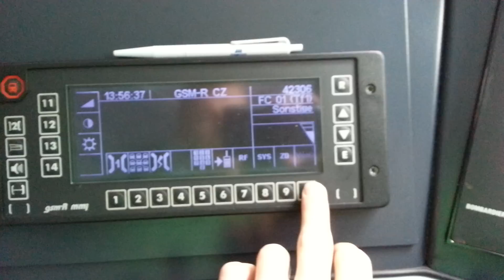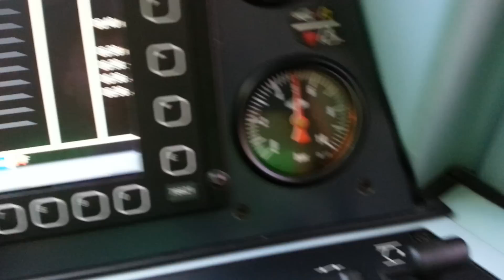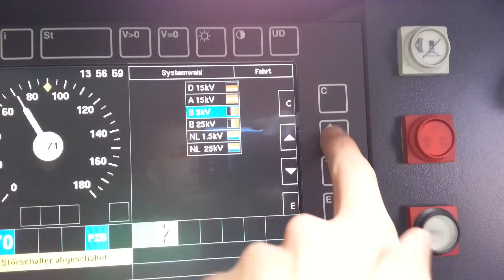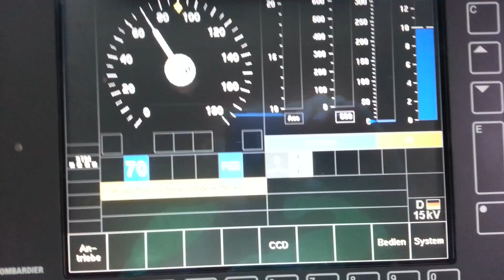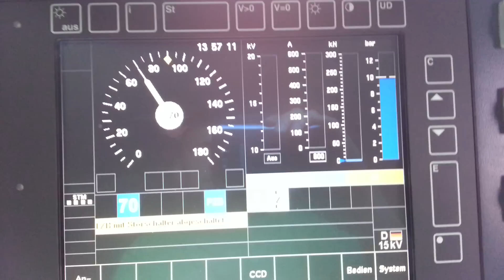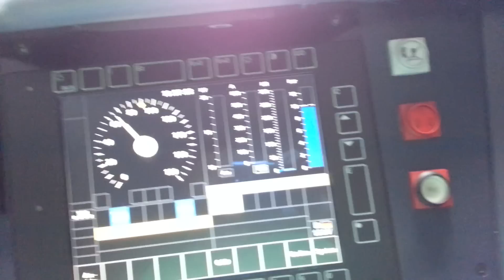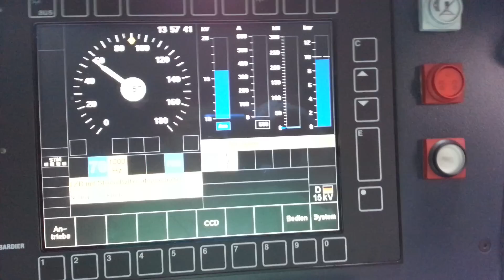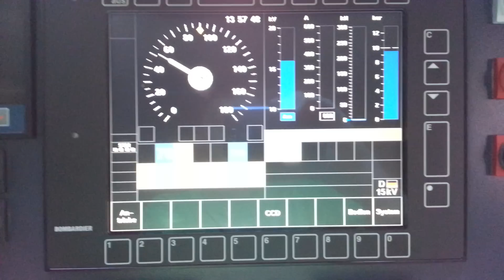Änderung des Systems / Změna systému